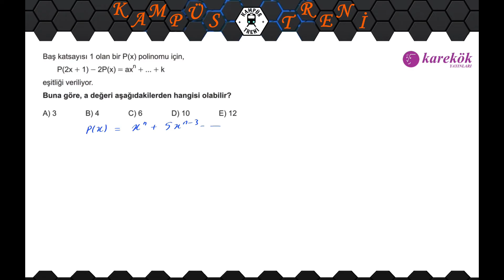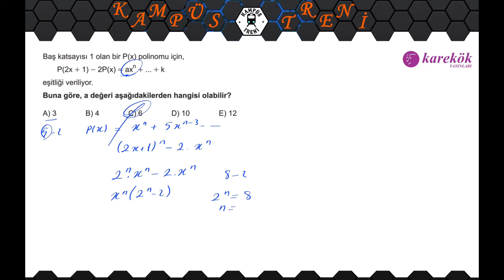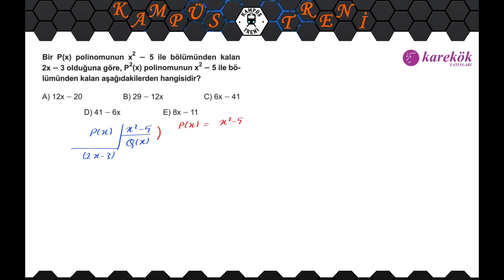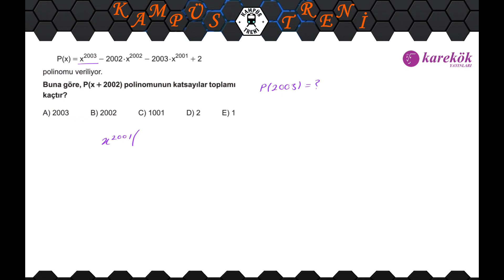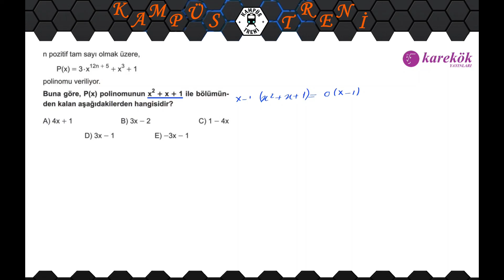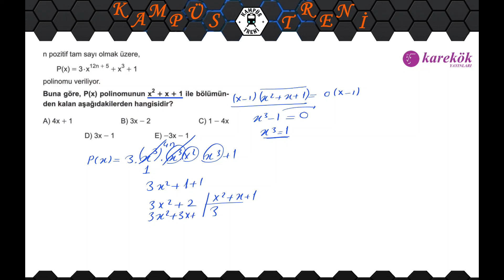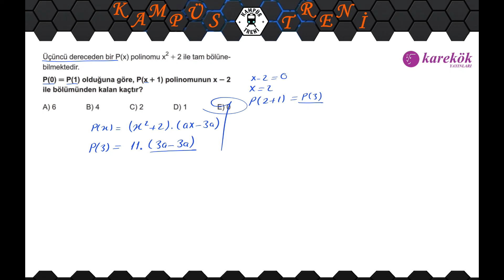Polinom Soruları-4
Polinomlar, TYT Polinom, AYT Polinom